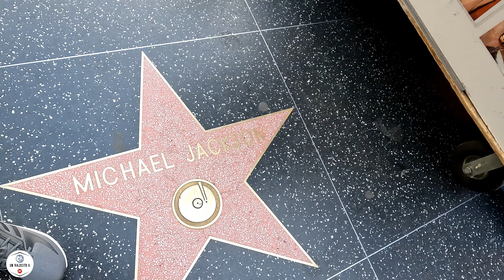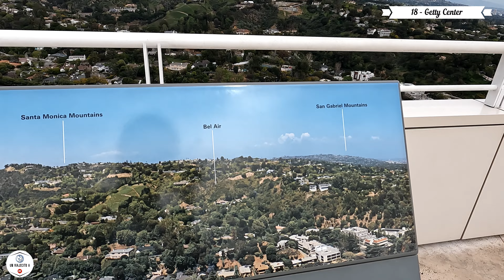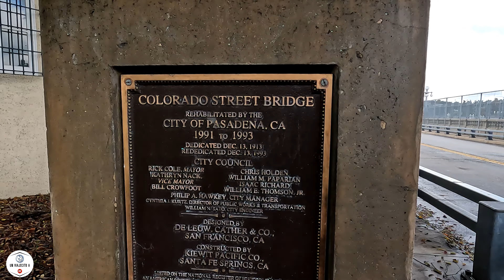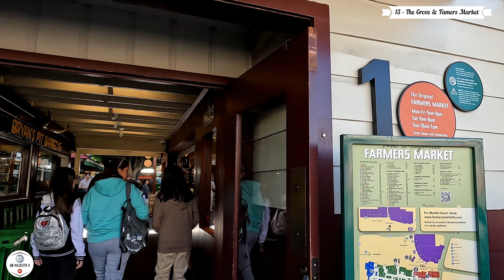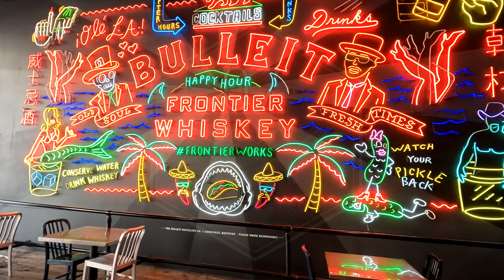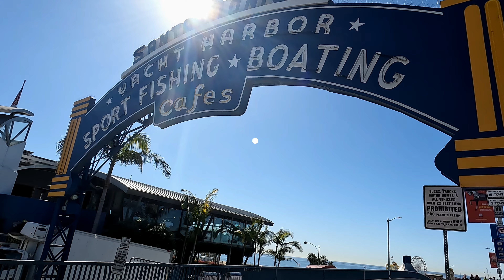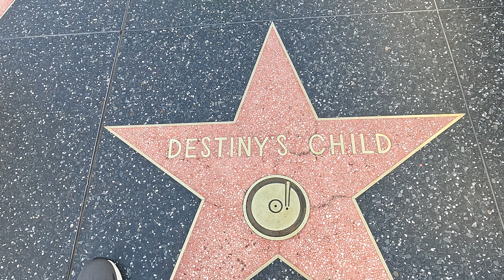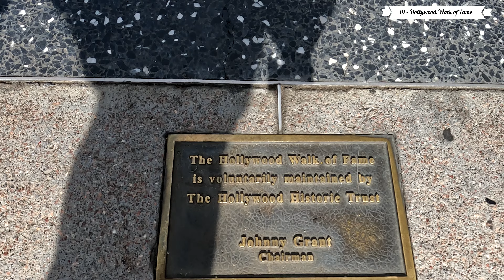🇺🇸 20 MPERDIBLES de Los Angeles CALIFORNIA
¡¡Explora la fascinante ciudad de Los Ángeles como nunca antes en este emocionante video! Sumérgete en la magia de la metrópolisyou
 angelina con nuestro recorrido por los "Top 20 Lugares", que va más allá de los destinos turísticos convencionales. Desde los icónicos puntos de referencia hasta joyas ocultas, te llevamos a una travesía única a través de esta vibrante ciudad.

Descubre los secretos bien guardados que Los Ángeles tiene para ofrecer, desde los lugares más populares hasta las gemas menos conocidas. Exploraremos los destinos clásicos que han definido a LA a lo largo del tiempo, mientras también te llevamos a rincones menos explorados pero igualmente impresionantes.

Prepárate para una aventura inolvidable mientras desentrañamos la riqueza cultural, histórica y contemporánea de Los Ángeles. Este video es tu guía completa para una experiencia auténtica en la Ciudad de los Ángeles. ¡Únete a nosotros en este viaje inigualable y descubre por qué Los Ángeles es verdaderamente única en su esplendor! 🌟🌴

⏱ Aquí Encontrarás:

00:00 Hoy veremos..
00:14 Intro
00:55 Urban Light-20
02:09 California Science Center -19
03:20 Museos Getty -18
05:17 Laguna Beach -17
06:39 Long Beach -16
08:27 Pasadena -15
10:00 Walt Disney Concert Hal l-14
11:02 The Grove & Farmers Market -13
12:42 Warner Studios Tour -12
14:17 Universal Studios Hollywood -11
15:59 Downtown Disney -10
17:18 Parques Disney -09
19:13 City Hal l-08
20:24 Central Market & Angel Flight -07
22:01 Museo de cera -06
23:02 Rodeo Drive -05
24:31 Santa Mónica Pier -04
25:48 Griffith Observatory -03
27:05 Hollywood Sign -02
28:20 Suscribete
28:35 Hollywood Walk of Fame -01
30:27 Despedida

Un saludo y nos vemos en un próximo destino.
No se autoriza el uso de este material audiovisual, ni total ni parcial a terceros. La música la encontrarás en YouTube Biblioteca de audio.

Palabras Claves:
los angeles,california,urban light,cosas que no debes perderte en los angeles,imperdibles de la,que hacer en los angeles,imperdibles de los angeles,estados unidos,hollywood,hollywood sign,how to see the hollywood sign,paseo de la fama hollywood,paseo de la fama,walk of fame,hollywood walk of fame,joyasocultas, USA,🇺🇸 Top 20 Los Ángeles -  Los clásicos y los tesoros ocultos,things to do in los angeles,things to do in la,los angeles attractions,los angeles,city guide,los angeles travel,los angeles travel guide,things to know los angeles,los angeles (city/town/village),what to do in la,things to see in los angeles,travel los angeles,travel tips la